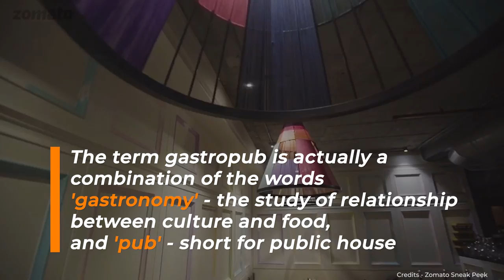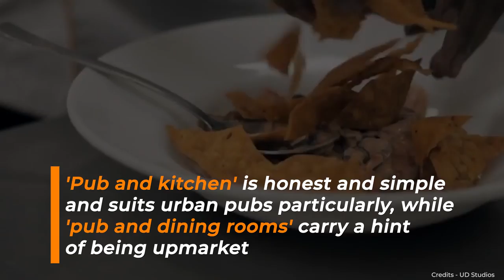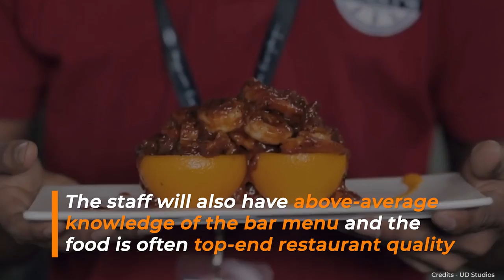What is a Gastropub?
Have you found yourself wondering about what to call the new place that serves beer but also provides a fine dining experience? Chances are its most likely a Gastropub, but let's find out more about it in this video.